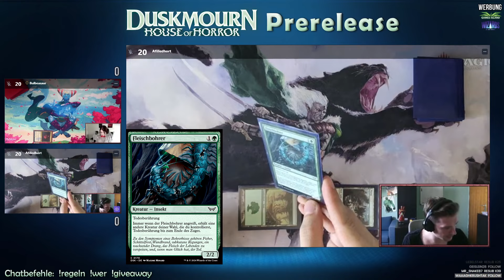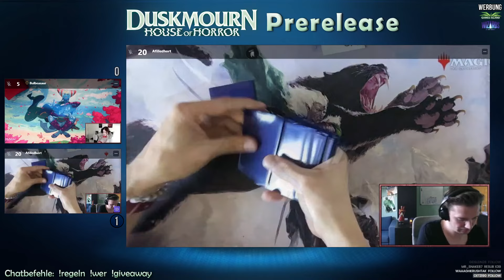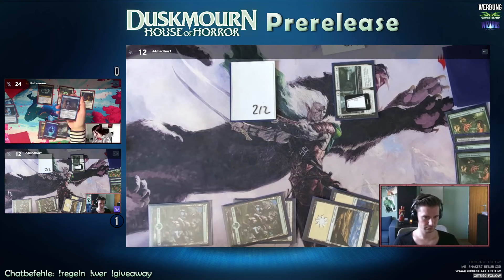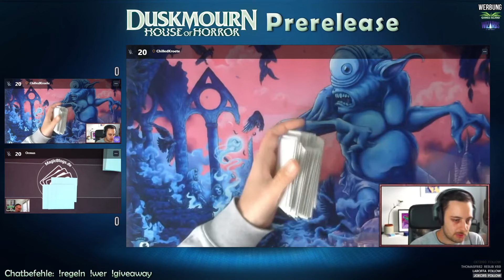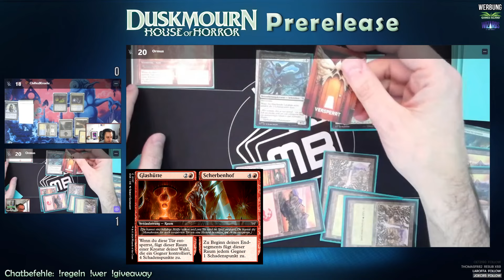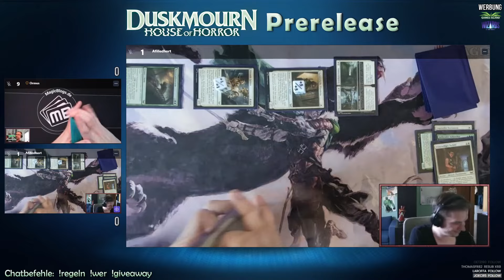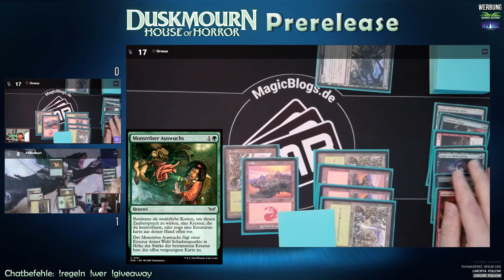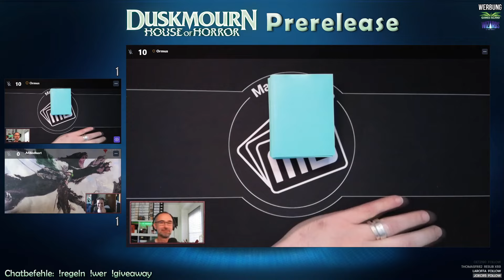Prerelease-Event Duskmourn: Haus des Schreckens | Limited / Sealed (Deutsch)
Unser Prerelease Event zur neuen Edition Duskmourn: Haus des Schreckens

Nach Ablauf der Zeit könnt ihr über den selben Link schauen, wer gewonnen hat.
Ihr werdet außerdem von mir per Mail benachrichtigt.

Navigation:
00:00 Intro
04:15 Interviews Runde 1
09:56 Gameplay Runde 1
49:15 Interviews Runde 2
56:04 Gameplay Runde 2
01:16:34 Interviews Runde 3
01:20:50 Gameplay Runde 3